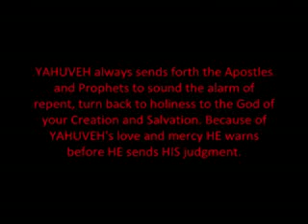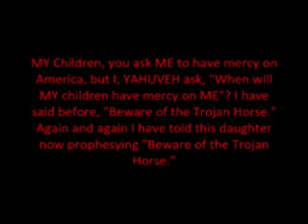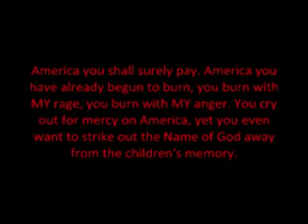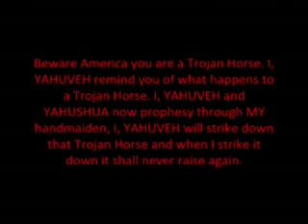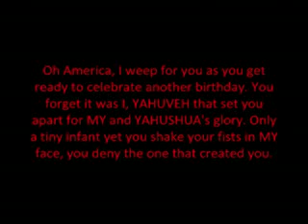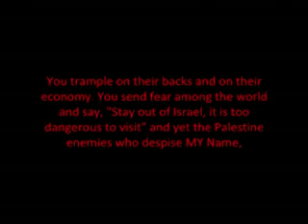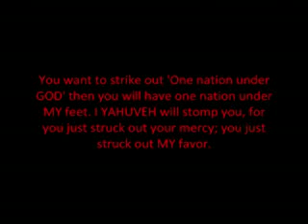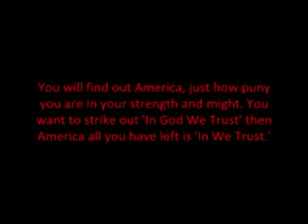AMIGHTYWIND BEWARE OF THE TROJAN HORSE 1 of 2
mirrored from YTForYAHUSHUA
(thanks beloved of YAH for doing this video for YAHUSHUAS GLORY!)

AMIGHTYWIND.COM
ALMIGHTYWIND.COM